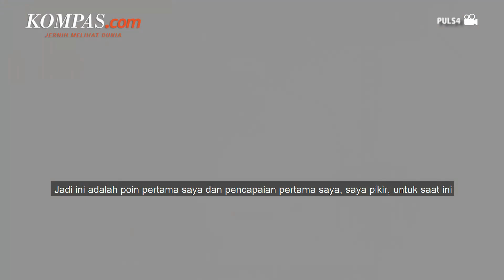Badan Atom Internasional: Rusia dan Ukraina Sepakat Bahas Keselamatan Fasilitas Nuklir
Kepala Badan Energi Atom Internasional mengatakan bahwa Rusia dan Ukraina sepakat terkait inisiatif untuk mengadakan pembicaraan guna memastikan keselamatan fasilitas nuklir Ukraina.

Baik Rusia maupun Ukraina telah menunjukkan kesediaannya untuk bekerja dengan IAEA yang bertujuan untuk menghasilkan kerangka kerja yang disepakati.

Penulis Naskah: Annisa Nurmaulia Al Fajri
Narator: Annisa Nurmaulia Al Fajri
Video Editor: Ivan Khabibu Rochman
Produser: Deta Putri Setyanto